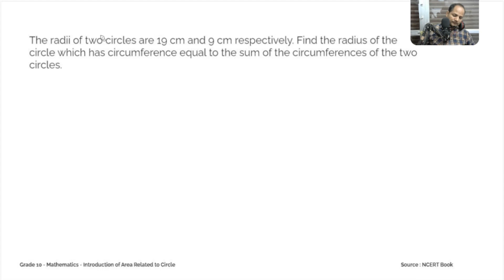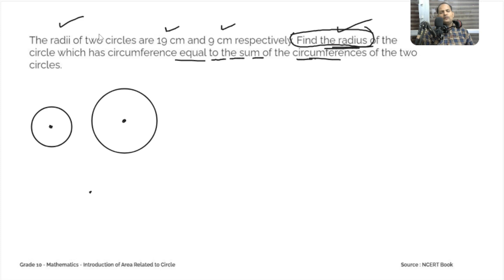Introduction Ch 12 Area Related to Circle Class 10 Maths NCERT RBSE CBSE (Part 2)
My app Link Full Course Class 6 to 10 Math (In Hindi & English Medium) NCERT RBSE CBSE

math,
mathematics,
circle,
circles,
areas related to circles formulas,
areas related to circles introduction,
area related to circle class 10,
geometry,circle formula,
areas related to circles class 10 full chapter explanation,
circle class 10 ncert,
cbse class 10 chapter 12 maths,
cbse,
cbse board exam 2021,
circle full chapter class 10
area of circle (vrt ka shetrfal)
perimeter of circle (vrit ka parimap)
circumference of circle (vrt ki paridhi)
area of sector (trijyakhand ka shetrfal)
area of minor sector (laghu trijyakhand ka shetrfal)
area of major sector (dirgh trijyakhand ka shetrfal)
area of minor segment (laghu vrtkhand ka shetrfal)
area of major segment (drigh vritkhand ka shetrfal)
area of corresponding sector (sangat vritkhand ka shetrfal)
area of corresponding segment (sangat trijyakhand ka shetrfal)
lenght of arc (chap ki lambai)
gyat krne k shutra